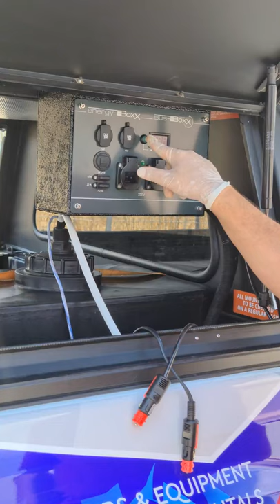Rolling Turtles - 4x4 Off-Road Camper Isuzu - Electrical Installation Demonstration